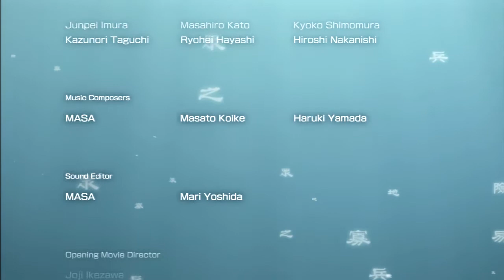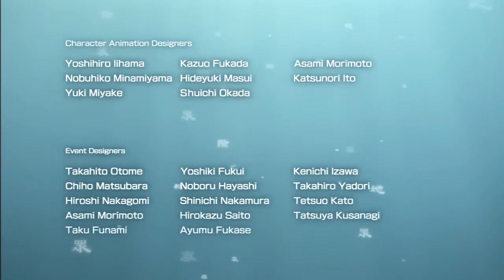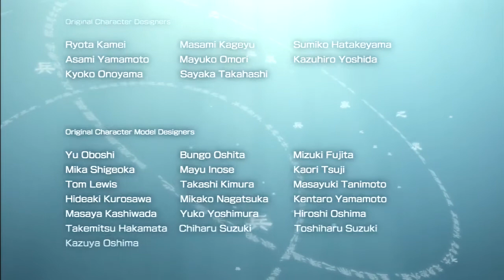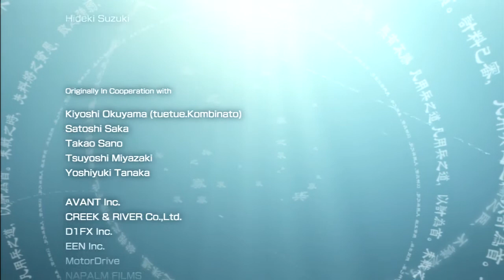Dynasty Warriors 6: Empires - Yellow Turban Rebellion | Part 7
And this is the last part of the Yellow Turban Rebellion scenario.  Meng Huo is the last one I have to fight, which I guess is sorta fitting since he was added just for this game and the Nanman officers have their own unique models too.